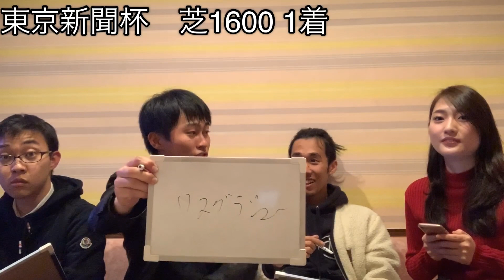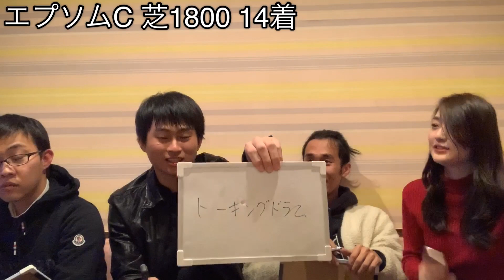【競馬】馬柱だけで馬名を当てろ！クイズ！